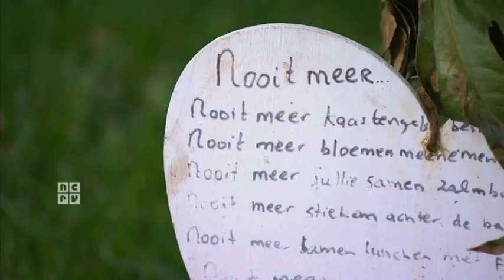Altijd Wat - dinsdag 4 november 2014 - promo - NCRV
In Altijd Wat op dinsdag 4 november op NPO2: Het is deze maand twintig jaar geleden dat Rob Scholte zijn benen verloor bij een aanslag en tien jaar geleden dat Theo van Gogh werd vermoord. Van Gogh interviewde Scholte kort na zijn ongeluk in zijn programma Een Prettig Gesprek. In Altijd Wat blikt de kunstenaar samen met Frènk van der Linden terug op die bijzondere ontmoeting.
Verder in Altijd Wat een indringende reportage over het dorpje Oud Ade. Uit dit gehucht in de buurt van Leiden kwam een jong stelletje om bij de vliegramp met de MH 17. Wat voor impact heeft zo'n ingrijpende gebeurtenis op een kleine gemeenschap. Altijd Wat volgde een aantal bewoners van het dorp in de maanden na de tragedie.